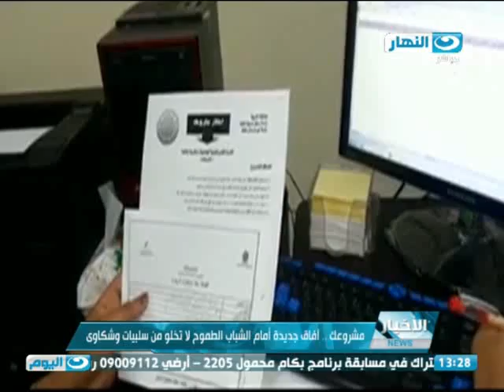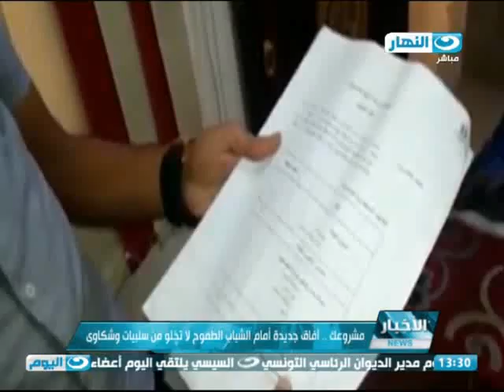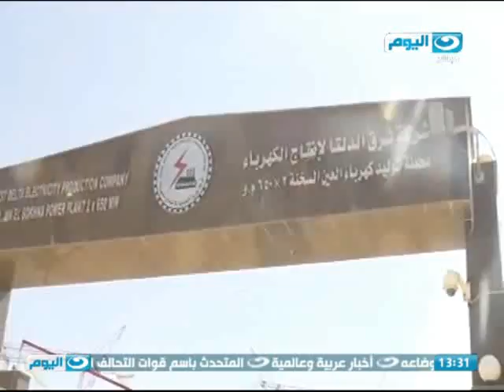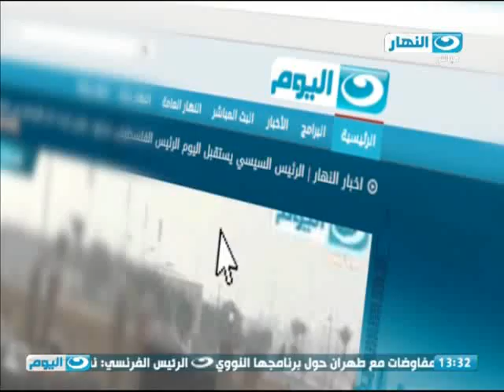اخبار_النهار: وزير الزراعة: ارتفاع أسعار بعض المحاصيل بسبب الوسطاء وفترة فصل العروات